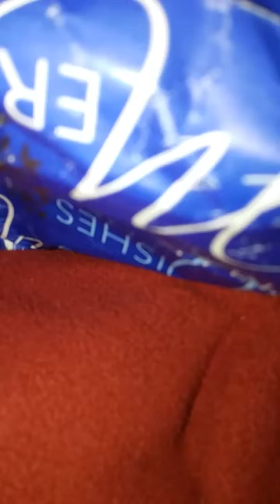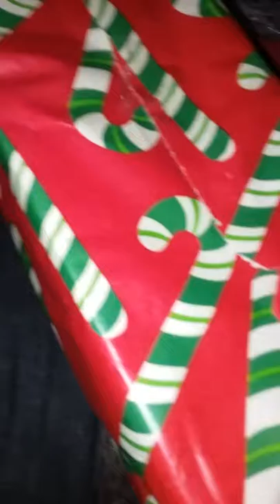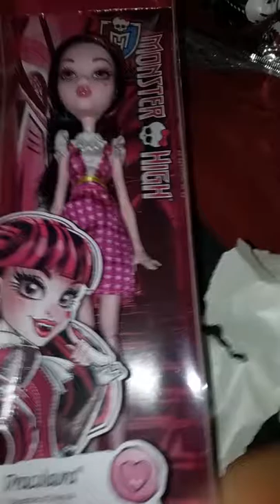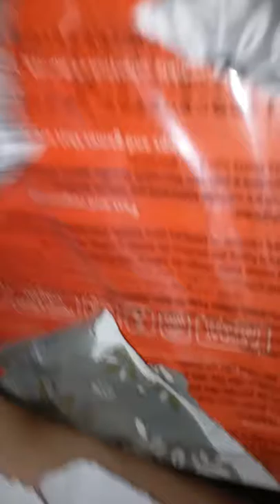CHRISTMAS MORNING----VLOG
Sorry this didn't download to youtube on Christmas

Like this

Lol not the best quality